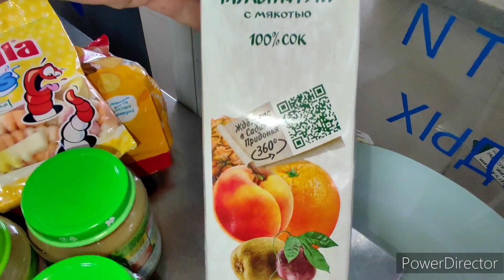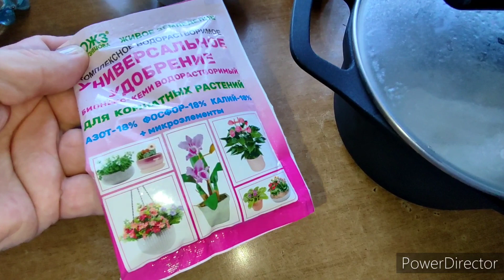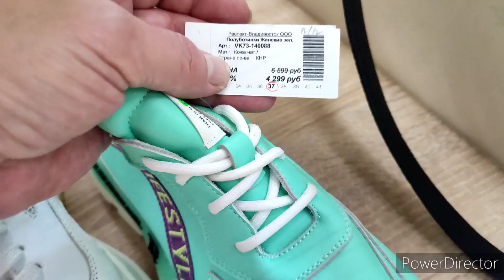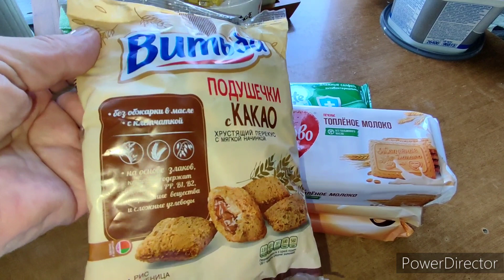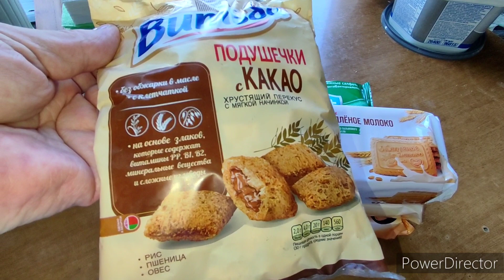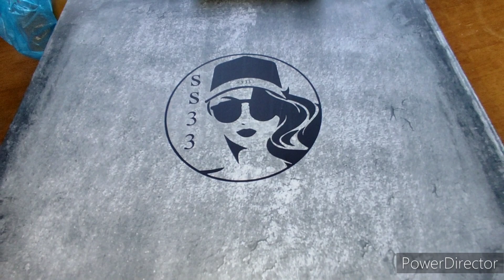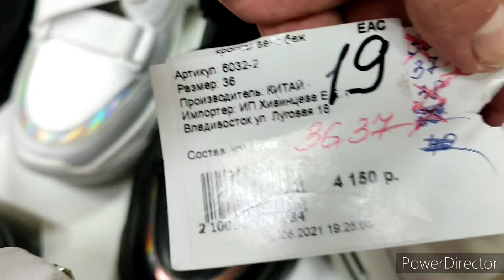Я ЕГО НЕ ЛЮБЛЮ,ОН МЕНЯ РАЗДРАЖАЕТ☹️ТАНЦУЛЬКИ И МОЁ ХОЧУ😜ОБРАЗ И НЕМНОГО ТЕЛА😁ХОРОШАЯ ПРИВЫЧКА👍